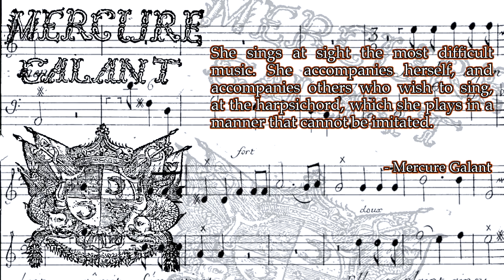Great Composers: Élisabeth-Claude Jacquet de la Guerre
A look at a harpsichord prodigy.

- Élisabeth-Claude Jacquet de la Guerre: Suite No. 3 in A minor, performed by Sally Renée Todd [original upload: OMo4bKr4Ge4]